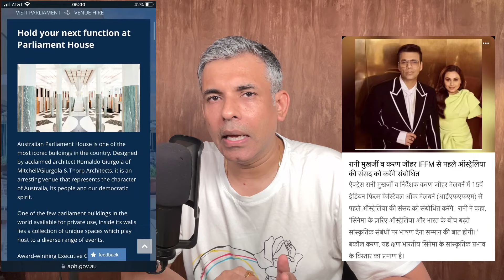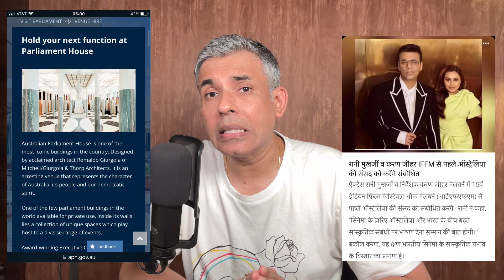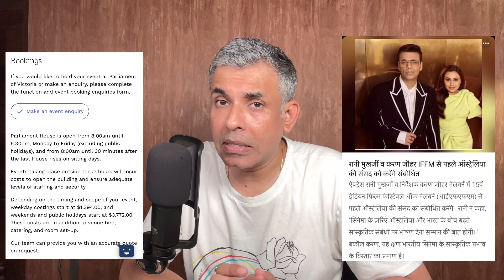Bollywood के झूठ का पर्दाफ़ाश | Karan Johar | Rani Mukherjee | IFFM | Australia